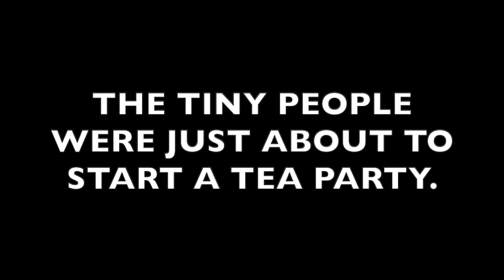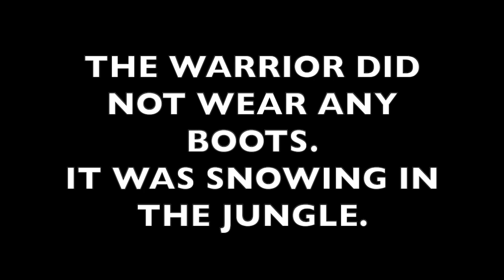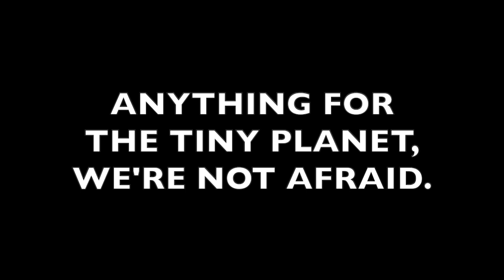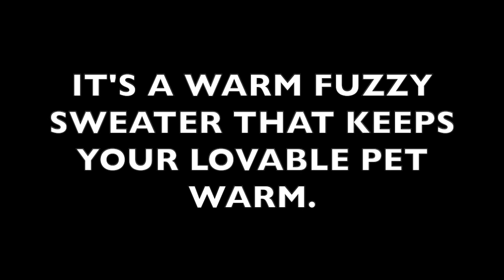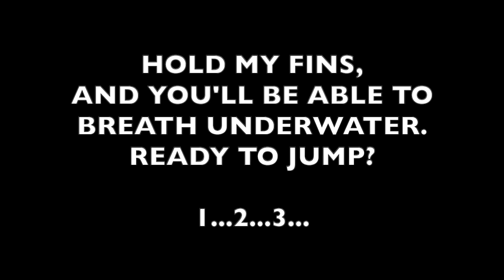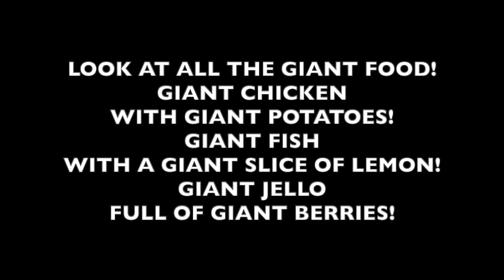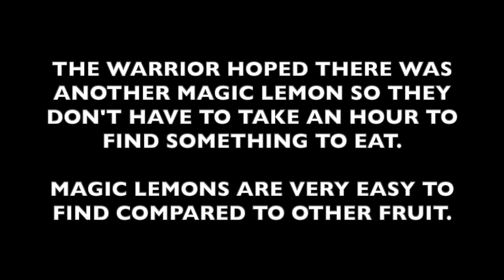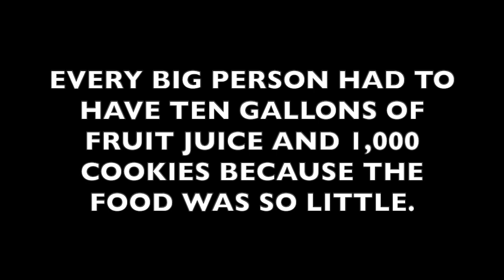The Legend of The Life Giving Jewel: A Radio Play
The Legend of The Life Giving Jewel is a new radio play by kids ages 6 – 8. Using storytelling, world-building, and voice acting techniques, they wrote and produced this original audio play with their online classmates, complete with homemade foley sound effects and old-timey ads for (newly invented) products.